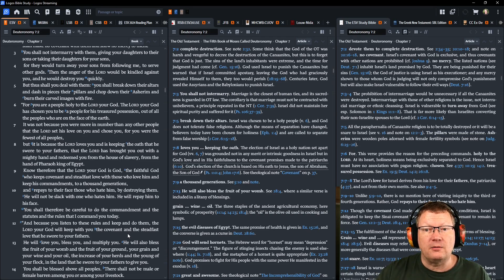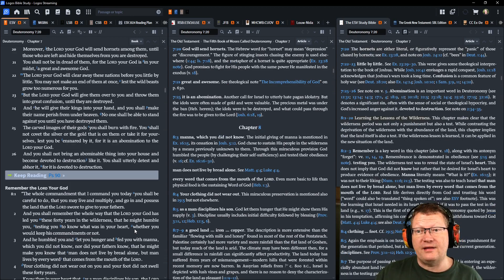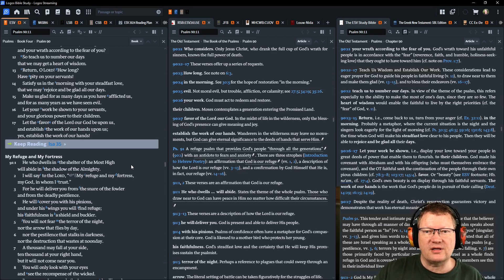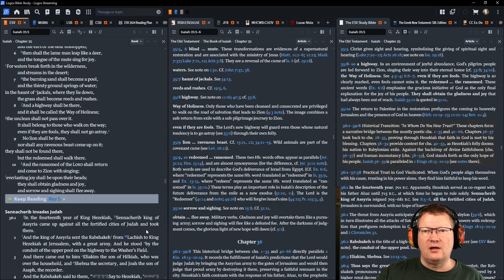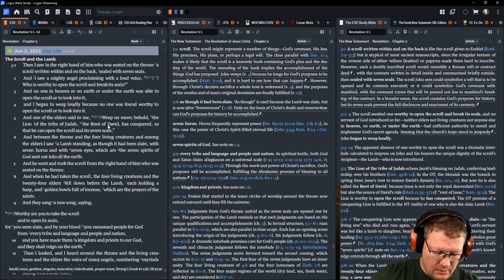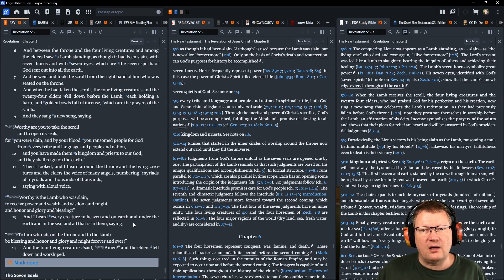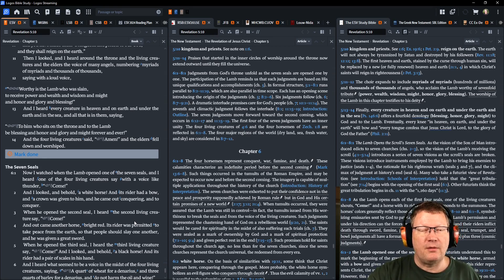Day 154 - June 3 - Bible in a Year - ESV Edition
June 3: Deuteronomy 7, Psalm 90, Isaiah 35, Revelation 5

Listen or read along with me as I read through the Bible in a year.  This is the M'Cheyne reading plan on the English Standard Version (ESV).  The ESV was my go-to translation for its easy reading style.  Follow along if you'd like.

00:00 Start
00:15 Deuteronomy 7
05:08 Psalm 90
07:32 Isaiah 35
09:35 Revelation 5